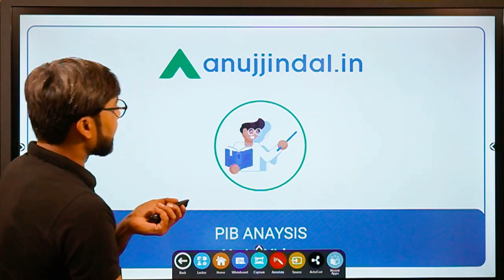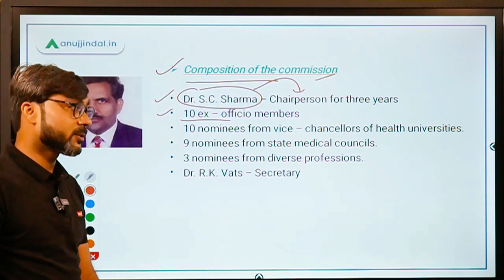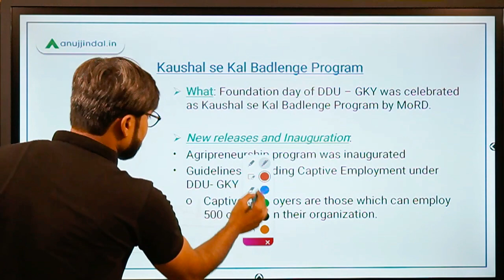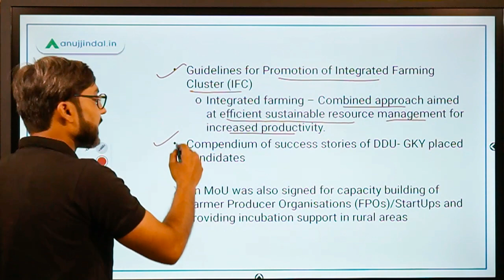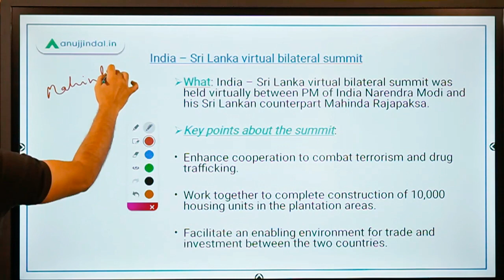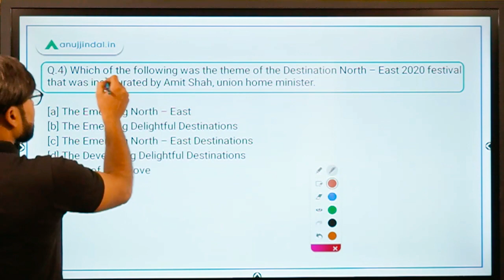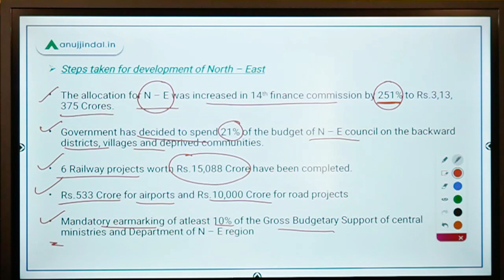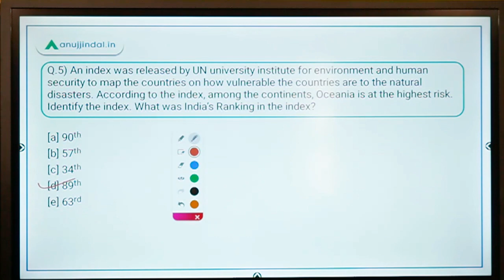PIB 247 | National Medical Commission | World Risks Index 2020 | Daily Current Affairs | Day 124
In this session, we will discuss the Constitution of the National Medical Commission,  Kaushal se Kal Badlenge Program, World Risk Index 2020, and other important PIB news.